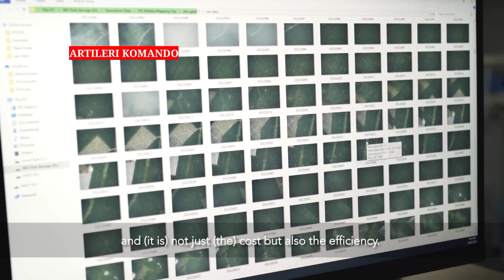Bikin Dunia Heran!! Malaysia Berhasil Membuat Drone STOL, Terbang Mendarat Vertikal.!!!